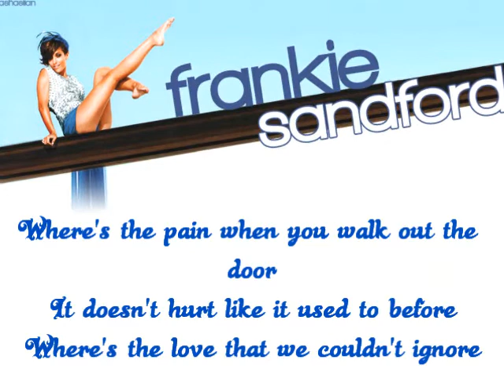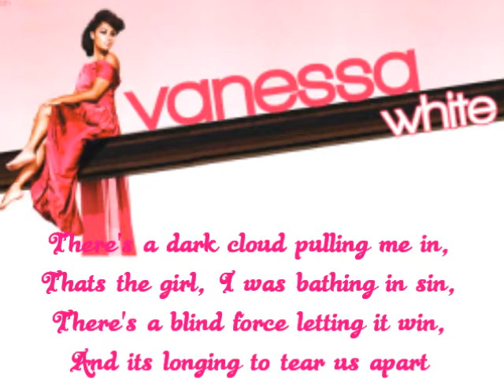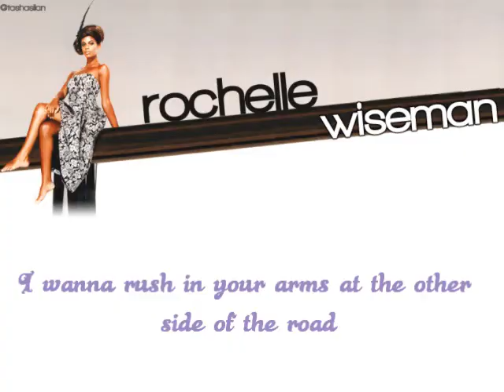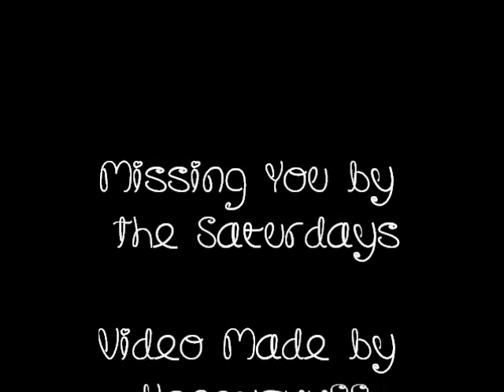Missing You, The Saturdays [lyrics]